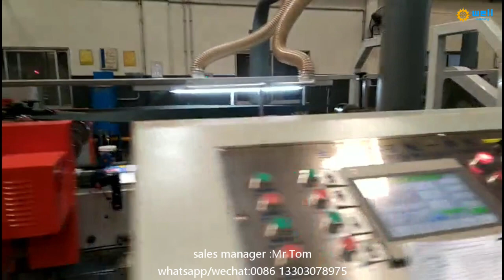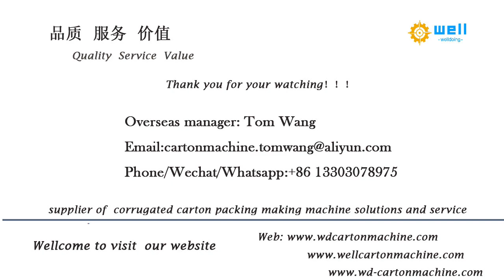WD-10 high speed automatic corrugated box sewing folding gluing stitching machinery